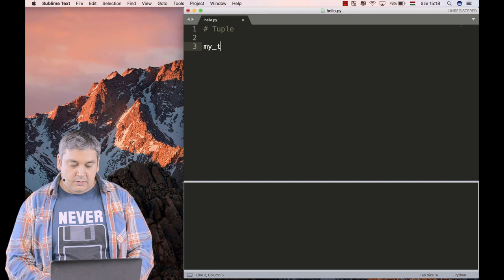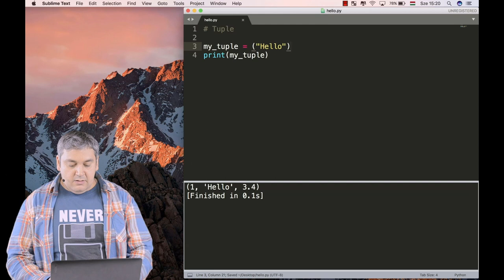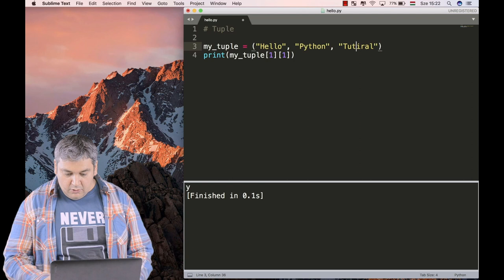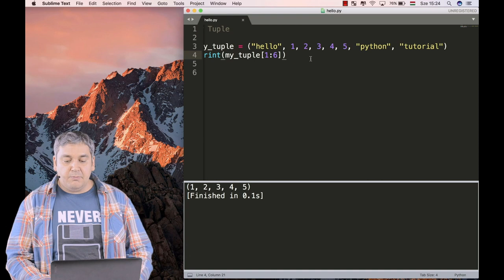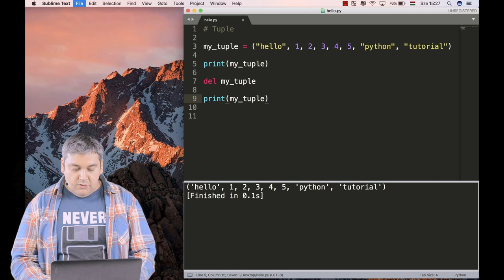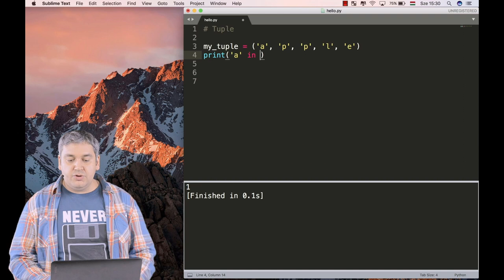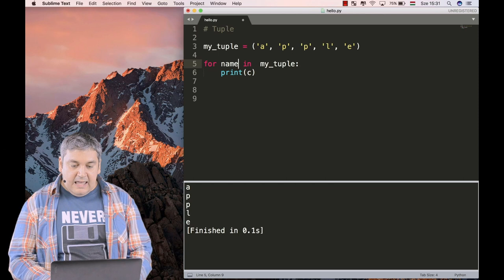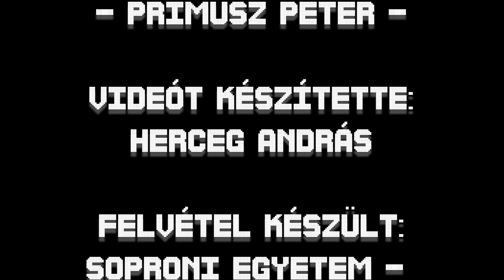Python - Tuple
A tuple egy megváltoztathatatlan lista. A tuple és a lista közti legnagyobb különbség, hogy a tuple nem módosítható. Gyakorlati szempontból nincsenek olyan metódusaik, amelyek lehetővé tennék a módosításukat. A tuple-ök gyorsabbak a listáknál. A tuple-ök átalakíthatók listákká, és fordítva. A beépített tuple() függvény egy listát vár, és visszaad egy tuple-t ugyanazokkal az elemekkel, a list() függvény pedig egy tuple-t vár és listát ad vissza. Gyakorlatilag a tuple() befagyasztja a listát, a list() pedig kiolvasztja.